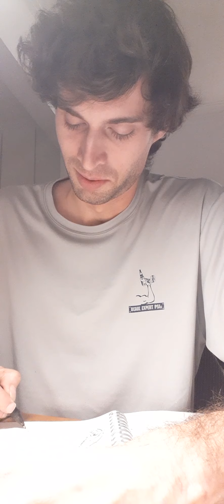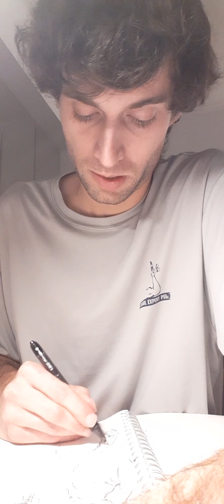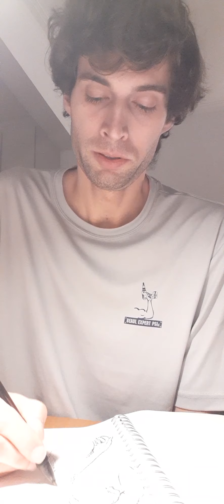27 janvier 2021